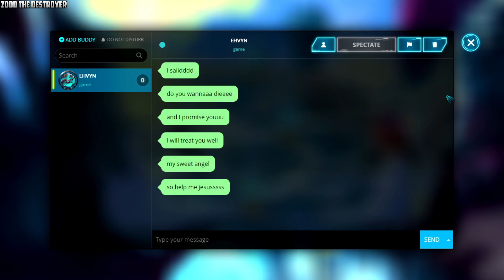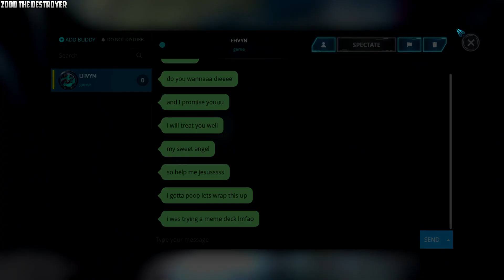DUELYST 2 Video 734